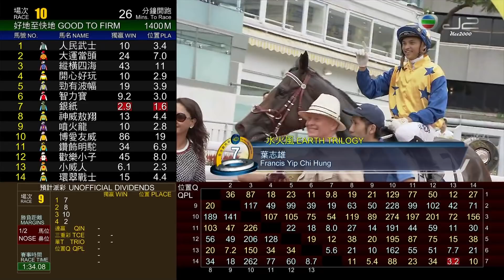水火風 (C211) 利敬國 23/06/2019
23/06/2019 沙田 (場次759)
第三班 - 1600米 - (80-60) - 尖山讓賽
場地狀況 :  好地至快地
賽道 :  草地 - "A" 賽道
騎師 :  利敬國